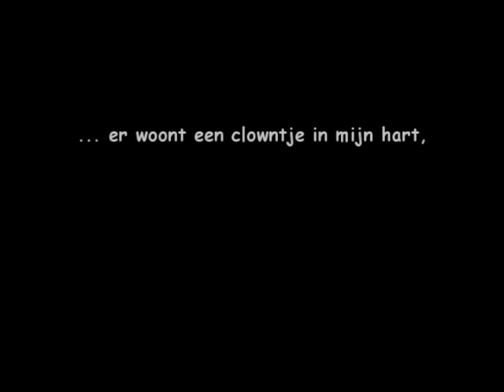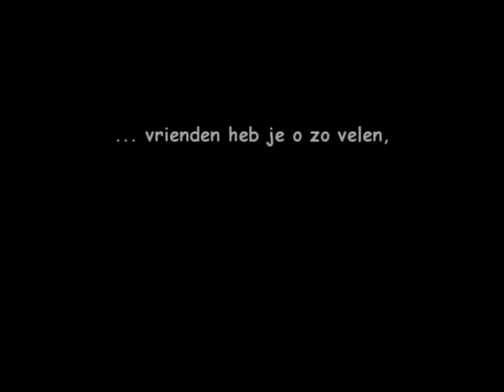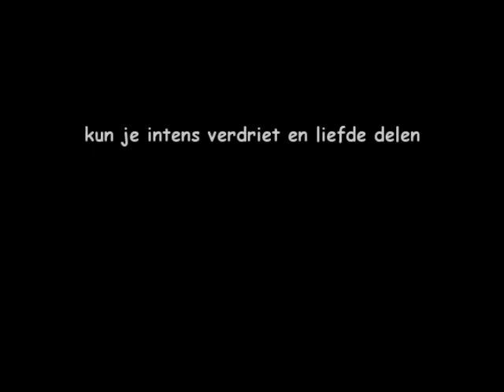Eric Maas, we gaan je missen... (1971-2010)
"Vrienden heb je o zo velen,
maar met je "echte" vrienden kun je
intens verdriet en liefde delen!"

Eric Maas, 18 december2007